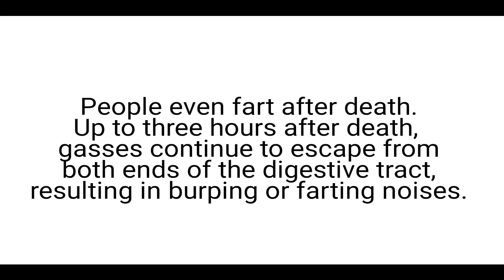30 seconds of Fart facts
30 seconds of Fart facts